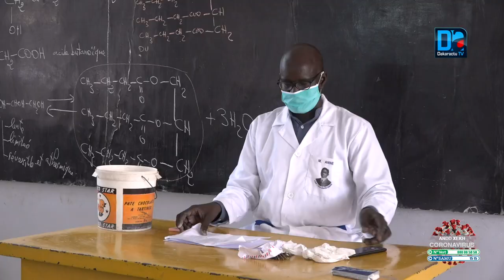Reprise des cours : il y’a une précipitation alors qu’on avait le temps d’évaluer le protocole